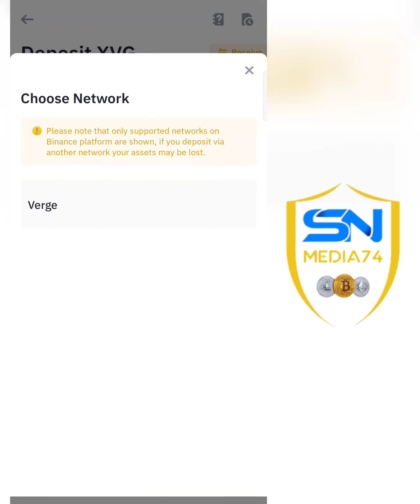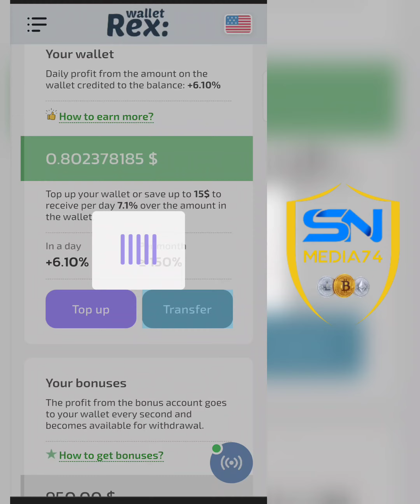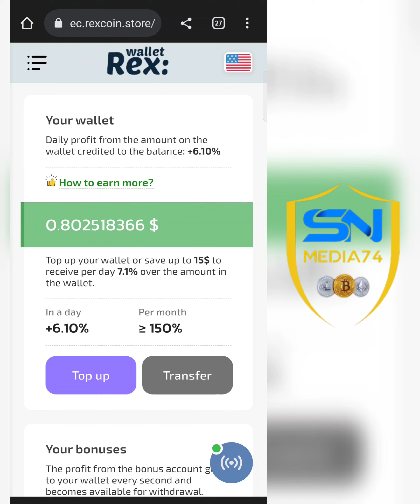Free Mining | verge & Usdt | Instant withdraw | Crypto Coin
sn media74
free paytm cash malayalam
crypto malayalam
crypto airdrop
crypto malayalam
doge coin
shiba inu
lite coin